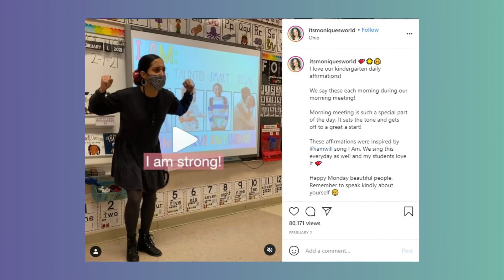RRN Feb 2021 featuring Rachael Hardy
🎉 HAPPY FRIDAY 🎉 We are already 1/6 through 2021, Spring is on its way and things are finally looking up! 😄 Take this moment to stop scrolling, have a break and watch our latest news broadcast of Really Remarkable News, REPL's good news segment with your host for the month of February the fabulous Rachael Hardy!